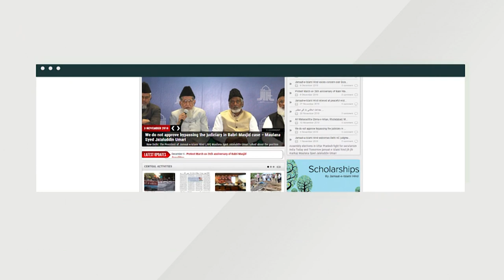Khutba-e-Juma ll Belief - Important Source of Social Power ll Syed Sadatullah Husaini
Syed Sadatullah Husaini, Ameer (President), Jamaat-e-Islami Hind, Khutba-e-Juma on "Belief - Important Source of Social Power - سماجی قوت کا سرچشمہ - ایمان" at Masjid Ishaat-e-Islam, Markaz, Jamaat-e-Islami Hind, New Delhi.

Date - 12/07/2019